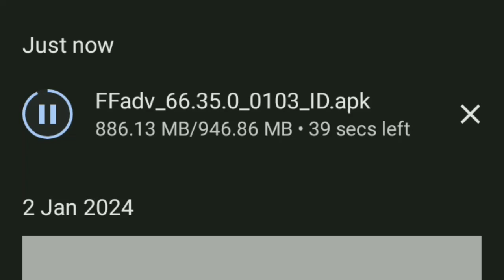HOW TO DOWNLOAD FF ADVANCE SERVER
HI GUYS IM SETH JI FF I SHOW YOU A GOOD AND ENTERTAINING CONTENT EVERY DAY 🙏

TELEGRAM LINK IN COMMENT 👍

IM FREE FIRE LOVER 🎮
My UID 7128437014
Game name 亗 SETH JI 모